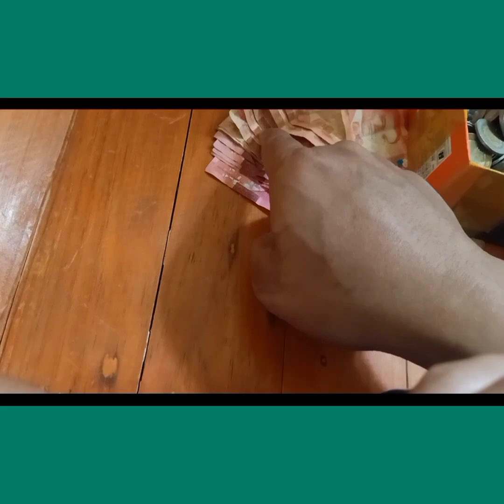Minivlog | Ganito pala kalaki naipon ko na mga barya